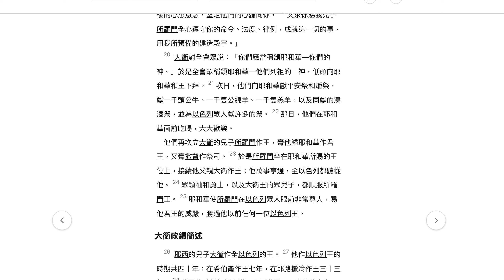每日讀經：歷代志上25-29